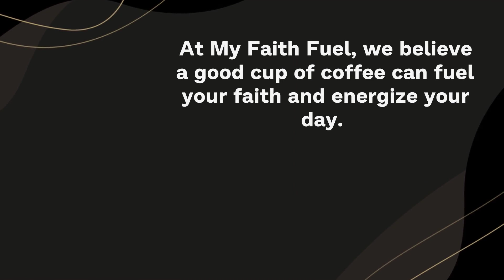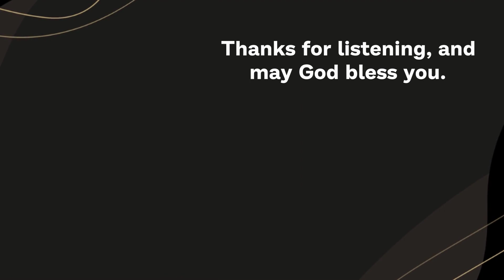Psalms 15: The Characteristics of a Righteous Person - Clear & Engaging Audio Bible Reading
Discover the qualities of a righteous person with this clear and engaging audio recording of Psalms 15. Explore the importance of walking blamelessly, doing what is right, and speaking the truth from the heart. Immerse yourself in this powerful chapter that describes the presence of God in the lives of those who practice honesty and integrity. Perfect for study, reflection, or meditation. Let the Scriptures come alive through this audio version.

PSALMS 15

1 Lord, who may dwell in your sacred tent?
Who may live on your holy mountain?

2 The one whose walk is blameless,
who does what is righteous,
who speaks the truth from their heart;

3 whose tongue utters no slander,
who does no wrong to a neighbor,
and casts no slur on others;

4 who despises a vile person
but honors those who fear the Lord;
who keeps an oath even when it hurts,
and does not change their mind;

5 who lends money to the poor without interest;
who does not accept a bribe against the innocent.
Whoever does these things
will never be shaken.